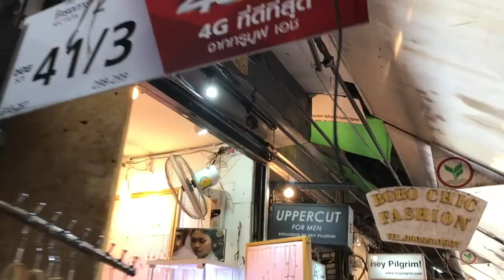2017 Bangkok - Chatuchak Weekend Market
February 18, 2017 - Chatuchak Weekend Market